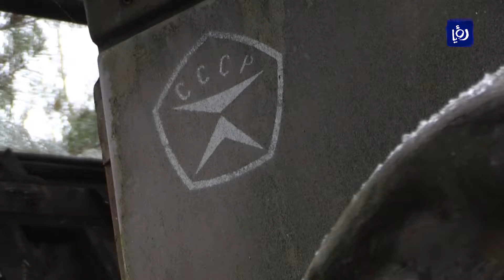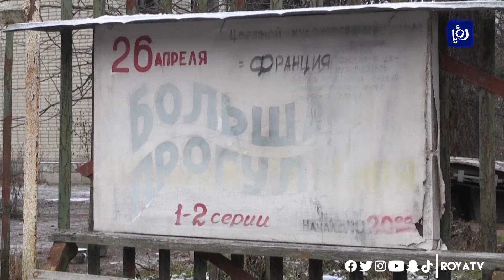سعي إلى إدراج تشرنوبل ضمن لائحة اليونيسكو للتراث العالمي - 15/12/2020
تسعى أوكرانيا إلى إدراج منطقة تشرنوبل التي شهدت أسوأ كارثة نووية في التاريخ، ضمن لائحة منظمة الأمم المتحدة للتربية والعلوم والثقافة (اليونسكو) لمواقع التراث العالمي.